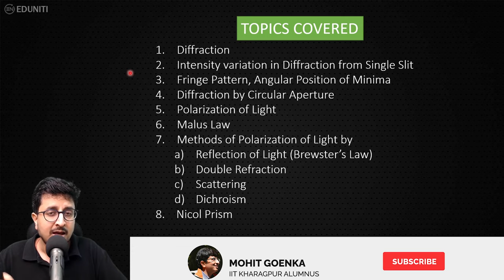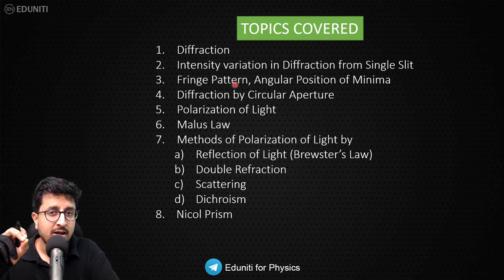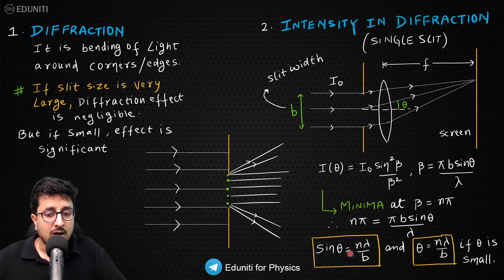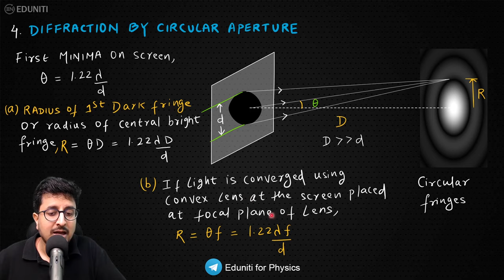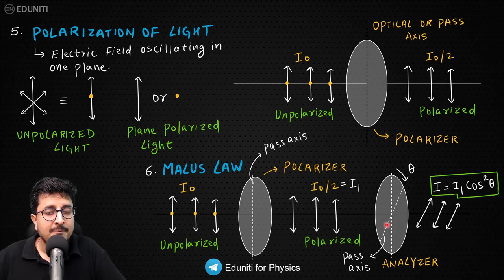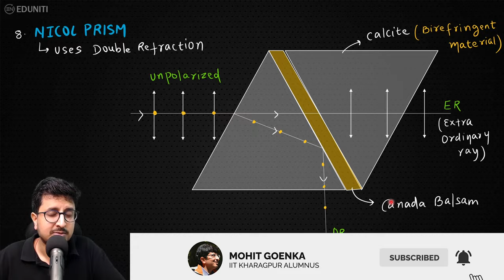Diffraction & Polarization - Wave Optics (Part-2) | Formulae and Concept REVISION in 15 min | JEE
Wave Optics | Diffraction and Polarization 12th | Best formulae revision for Wave Optics | How to revise Wave Optics ? |  Formulae to learn in Wave Optics for JEE Main | JEE Physics Formulae revision series | Best JEE formulae revision | Learn Diffraction and Polarization concepts in less time | What is Formulae of Malus Law ? | Most asked concepts from Wave Optics | How to find minima in Diffraction of light ? | JEE Main Wave Optics | All formulas of Single slit diffraction | Most important formulas for JEE Main | Wave Optics One shot | Wave Optics Quick Revision | Most asked concepts from Wave Optics in JEE Main | What is Brewster's Angle ?

JEE Main 2021 | JEE Main 2022 | JEE Main 2023 | NEET Aspirants 2021, 2022, 2023